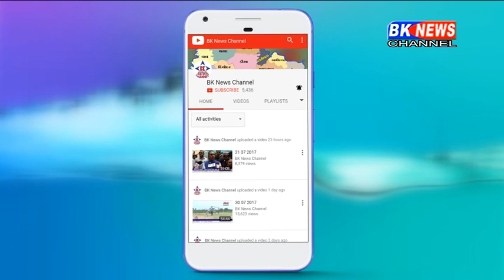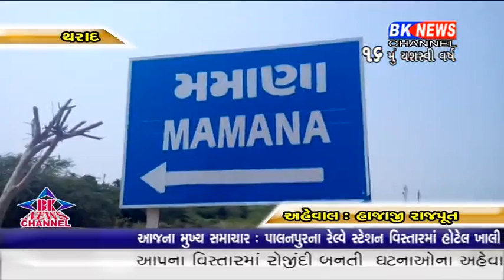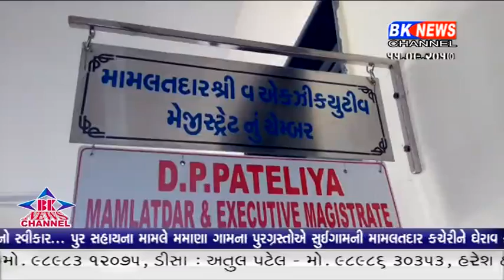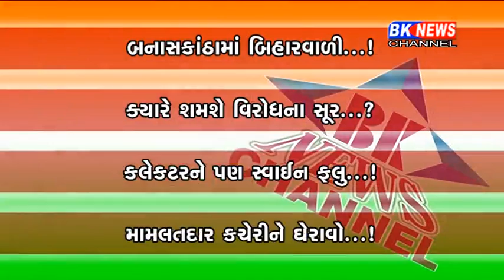11 09 2017